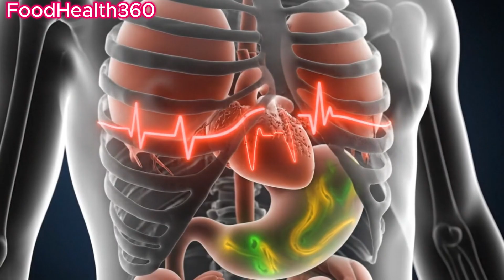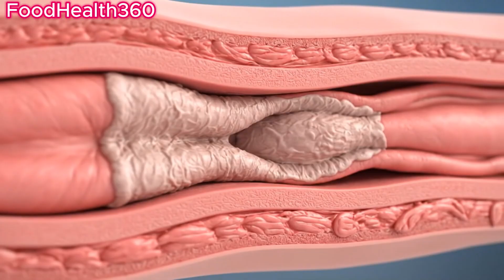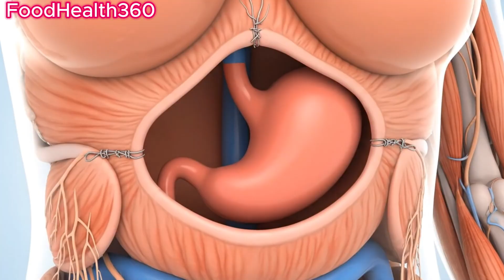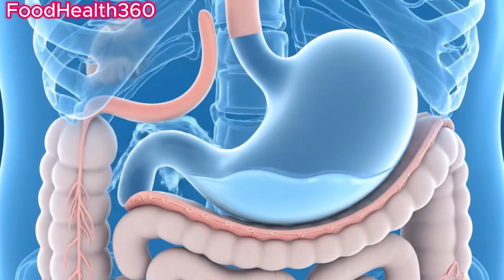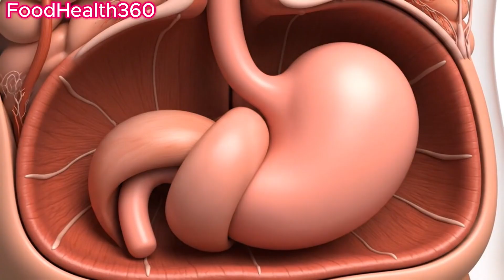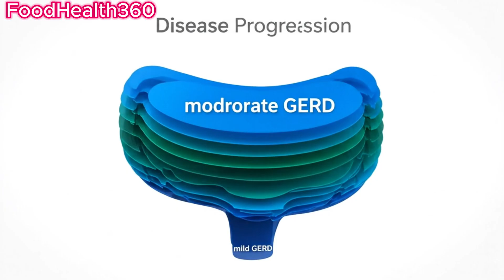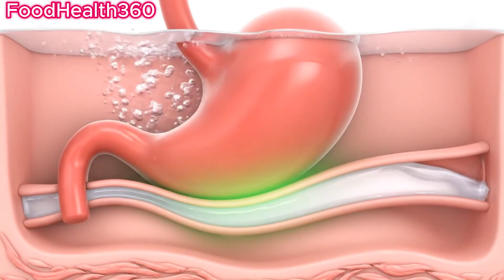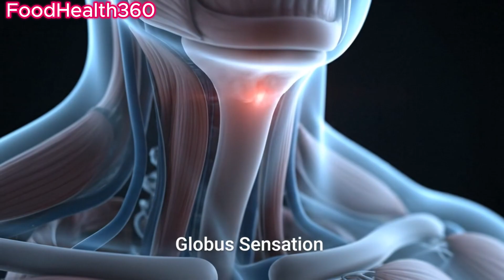👉 GERD & Acid Reflux 3D Animation | Symptoms, Causes, Diagnosis, Treatment & Prevention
Struggling with constant heartburn, acid reflux, or indigestion? This 3D medical animation explains GERD (Gastroesophageal Reflux Disease) in a clear and visual way, showing what happens inside your body when stomach acid flows back into the esophagus.

In this video, you’ll learn:
✔ What causes GERD and acid reflux
✔ Common symptoms like burning chest pain, chronic cough, and throat irritation
✔ How untreated GERD can lead to serious complications such as esophageal ulcers or even cancer
✔ Lifestyle changes and medical treatments that can help manage GERD effectively

This GERD 3D animation is designed for patients, students, and anyone interested in digestive health. Our goal is to make complex medical knowledge easy to understand and accessible to everyone.

If you or someone you love suffers from reflux, this video can help you recognize early warning signs and take action.

Keywords (triple optimized): GERD 3D animation, Acid reflux 3D video, GERD explained in 3D.
Welcome to the 3D Medical Animation Playlist on FoodHealth360! Here you’ll find clear and engaging 3D visual explanations of complex health conditions, including GERD (acid reflux), digestive disorders, heart disease, diabetes, obesity, and more.

Each video is doctor-reviewed and designed to make medical knowledge easy to understand. Whether you’re a student, patient, or just curious about how the human body works, these 3D videos will help you learn about symptoms, causes, diagnosis, treatments, and prevention of common diseases.
"This GERD & Acid Reflux 3D animation explains heartburn, chronic acid reflux, and GERD prevention in detail. If you want more visual medical videos, check our playlist of digestive health 3D animations and heartburn explained videos."
00:00 GERD & Acid Reflux 3D Animation Introduction
01:10 What is GERD?
02:45 GERD Symptoms Explained
04:20 Causes of Acid Reflux
06:15 GERD Diagnosis Methods
07:40 GERD Treatment Options
09:00 Prevention & Lifestyle Changes
09:45 Final Tips & Subscribe